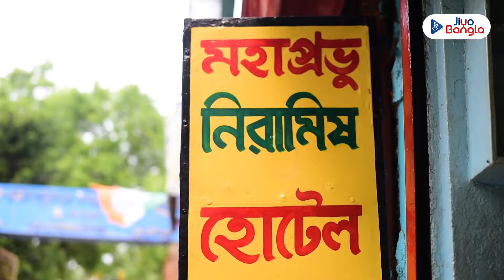দীর্ঘ ৭০ বছর ধরে নিরামিষ ভোজনের জন্য জনপ্রিয় তমলুকের ‘মহাপ্রভু হোটেল’ | Tamluk Mahaprabhu Hotel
কাঁসার থালায় যত্ন করে বেড়ে দেওয়া ভাত, সোনা মুগের ডাল, বেগুনি, মোচার কোপ্তা থেকে সুস্বাদু চাটনি আর পায়েস দিয়ে মধ্যাহ্ন ভোজ সারতে চাইলে আসতে হবে  তমলুকের ‘মহাপ্রভু হোটেল’-এ। দীর্ঘ ৭০ বছর  ধরে নিরামিষ ভোজনের জন্য এই হোটেল জনপ্রিয়। পায়েস ‘মহাপ্রভু’র অবিচ্ছেদ্য অঙ্গ। এই হোটেলের হেঁশেলের গল্প জানতে দেখুন এই ভিডিয়োটি...

Tamluk's Mahaprabhu Hotel, celebrated for over 70 years, offers an exquisite vegetarian dining experience. Known for its carefully grown rice, golden mung beans, mochar kopta, and delicious chutneys, the hotel's signature dish is payas. A culinary landmark, it captures the essence of traditional Bengali cuisine.